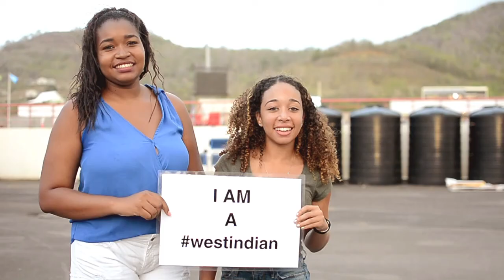Arthur - Who I Am (Official Music Video)